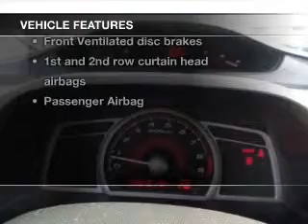2007 Honda Civic - Las Vegas NV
Year: 2007
Make: Honda
Model: Civic
Trim: Si
Engine: 2.0 liter inline 4 cylinder 16 valve
Transmission: 6-Speed Manual
Color: Nighthawk Black Pearl
Mileage: 62088
Address:
280 N Gibson Road